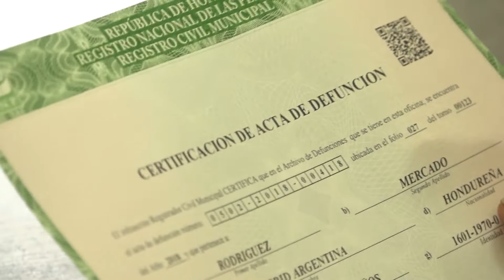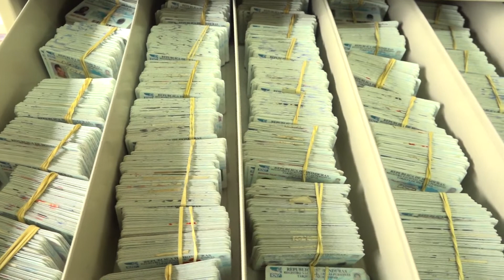A medio vapor atiende RNP de Choloma, Cortes